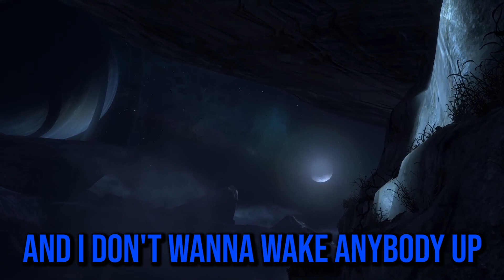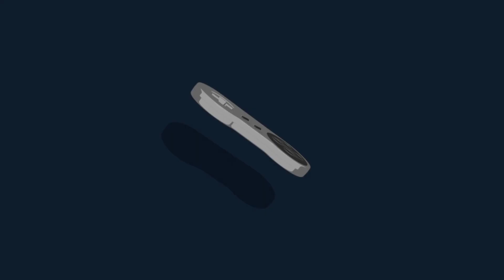Man Plays Halo Reach For The First Time!